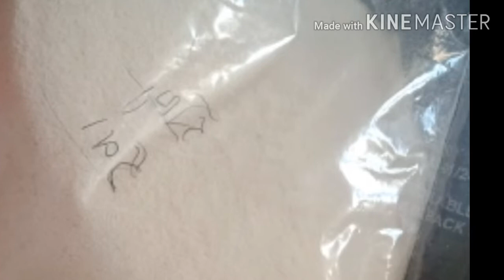How to make IDLI very easily with RAVA / Idli without grinding / Easiest idli / Creative Apurva Jain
IDLI with RAVA / SOOJI !!

Hie.. this is Apurva jain.. and you will find easy food recipes, craft ideas, party games and useful & important stuffs in my videos on my channel which might help your day to day life...

This video shows how to make IDLI with Sooji at home very easily.
I also learnt it from internet and tried it, and turned out easy and good, hence sharing it with all.
Do try this instant recipe at your home.

You will also find party games, Theme party games, festival games in my videos on my channel and even anchoring and decoration ideas which might help you to organize your party better..

Along with games & my events, this channel contains creative and useful stuffs and even useful technology videos and reviews related to day to day life.

Have a look at all the video to get ideas for all such things.

This video tells about:

1).  How to make IDLI very easily?
2). How to make Sooji Idli at home?
3). Idli recipes.
4). How to learn cooking.
5). Easy cooking for beginners.
6). Cooking videos for boys
7). Cooking stuffs with just few ingredients.
8). How to make different types of Idlis?
9). How to cook easily at home?
10). Fast recipe
11). Rava idli recipes.

Software: Kinemaster.

NOTE :THE IMAGES/PICTURES SHOWN IN THE VIDEO BELONGS TO THE RESPECTED OWNERS AND NOT ME..
BUT HAS BEEN PUT WITH PERMISSION.

Apurva Jain

                     🎀 Apurva Jain 🎀

(Only genuine messages would be answered)